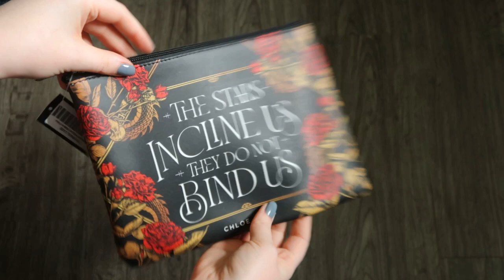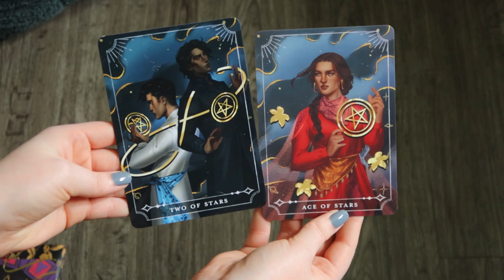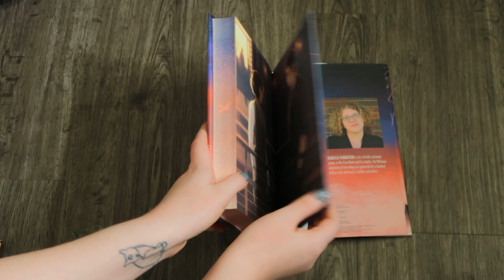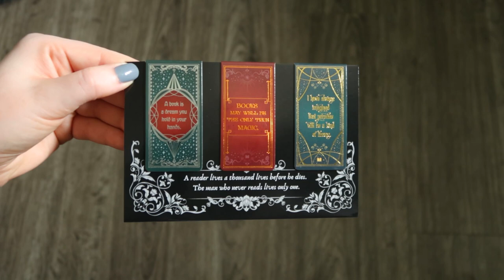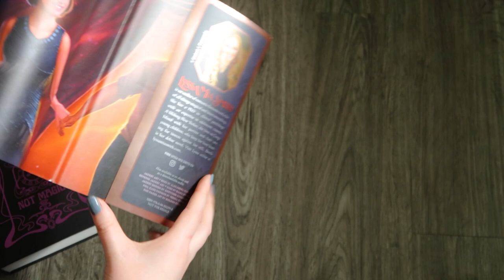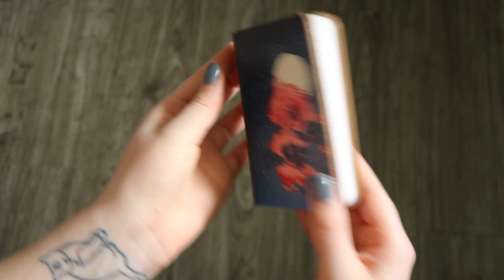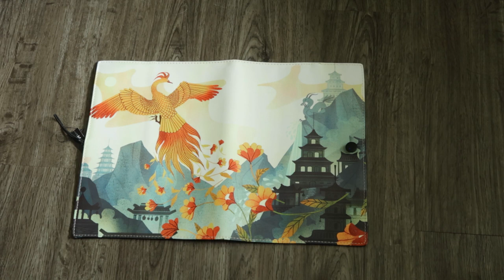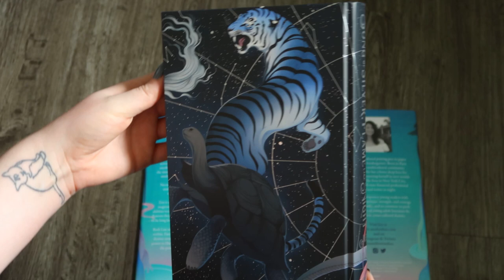unboxing the coolest light // february book unboxing | botm, fairyloot, owlcrate, illumicrate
support me!

♫uppbeat.io♪